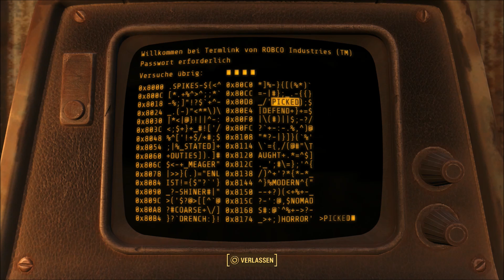Let’s play – Fallout 4 – Part 50 - Feuerunterstützung fast..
Ich wünsche euch einen atobombastischen Spaß :)

Danke :)